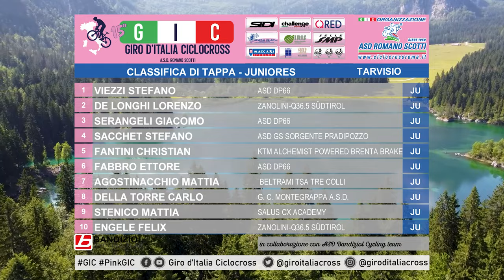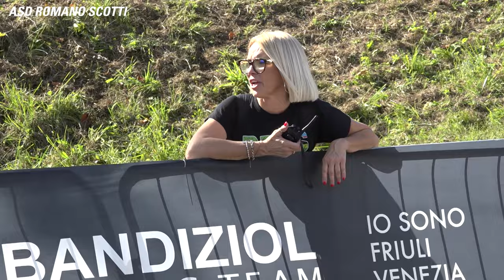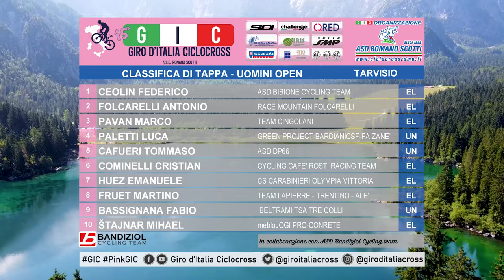15° Giro d'Italia Ciclocross | Tappa 1 - Categorie Internazionali